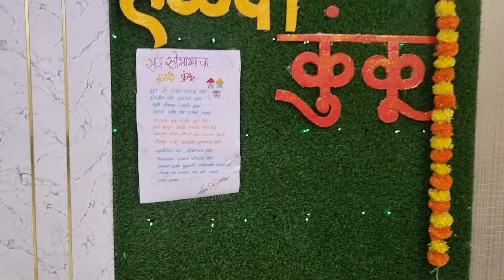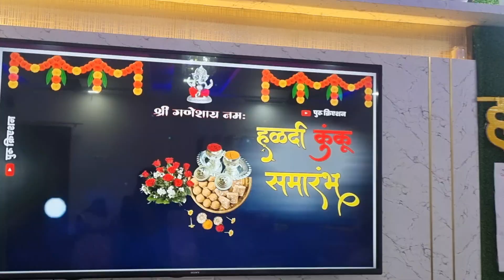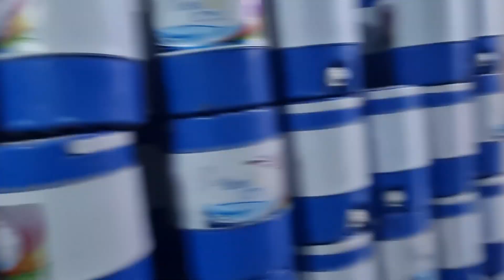आमच्या सगळ्यांचे खूप छान छान उखाणे 🤗😊आजी नी ही घेतले खूप छान नाव ❤️🤗 नक्की बघा